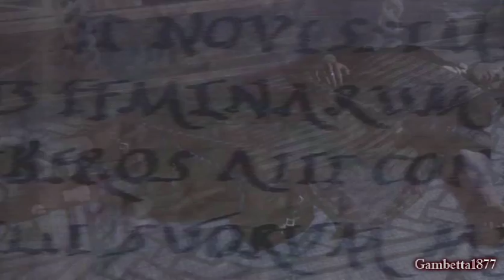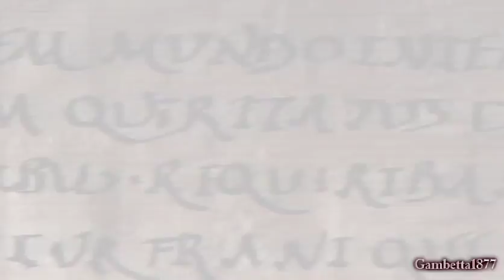Pompeii (Pompeii: the Last Day)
Автор: Gambetta1877
Название: Pompeii, the Last Day (Последний день Помпеи)
Жанр: катастрофа
Категория: джен
Рейтинг: NC-21
Дисклеймер: отказываюсь от всех прав, которые принадлежат BBC, композицию "Pompeii" исполняет E.S.Posthumus.
Саммари: это видео - о последнем дне города Помпеи, который в результате извержения вулкана Везувий за несколько часов превратился в руины из щебня и пепла.